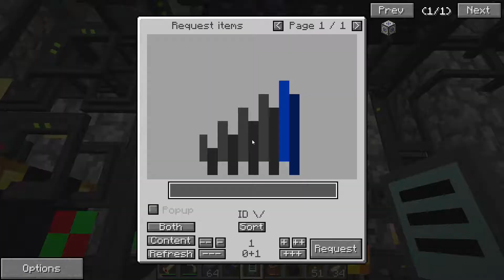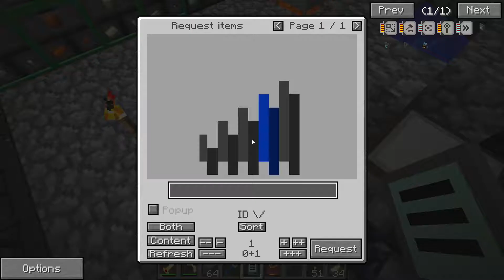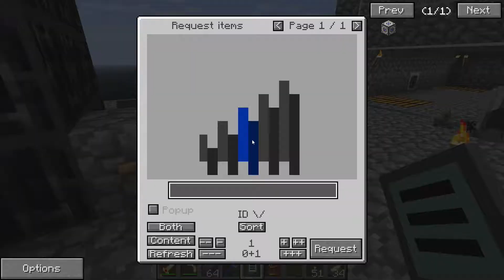[FTB:S6] FeedTheBeast Infinity Evolved Skyblock - Episode 260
Minecraft (2011) - OpenWorld IndieGame von Mojang

Leider hat mein neues Aufnahmeprogramm links unten im Video keine Einblendung der Titel gemacht.